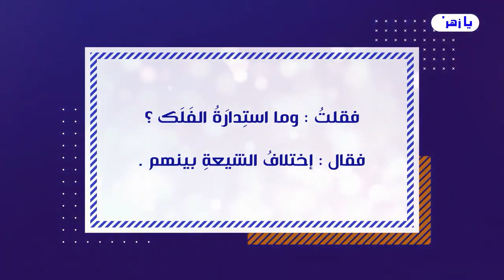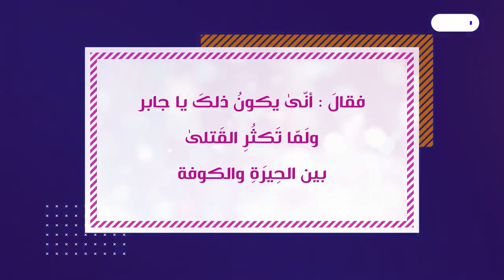سؤال من امرأة سعودية حول إمامة فاطمة الزهراء صلوات الله وسلامهُ عليها؟ // عبد الحليم الغزي